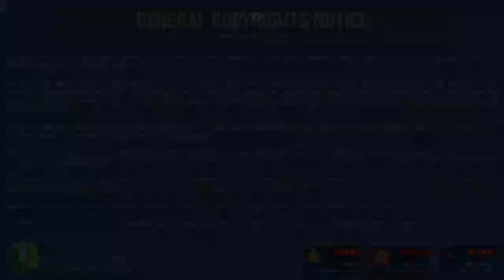BALURGHAT-KOLKATA TEBHAGA EXPRESS JOURNEY IN TRAINZ SIMULATOR